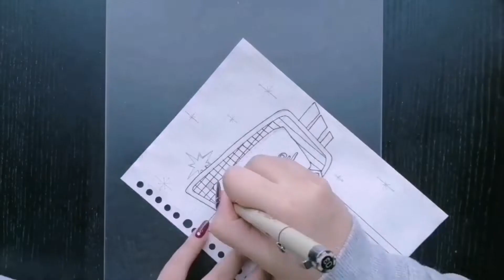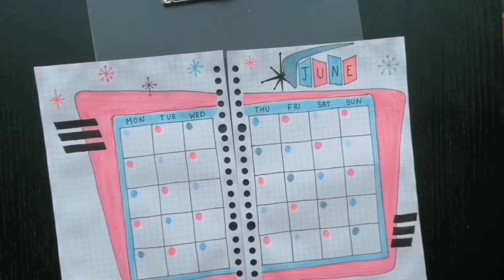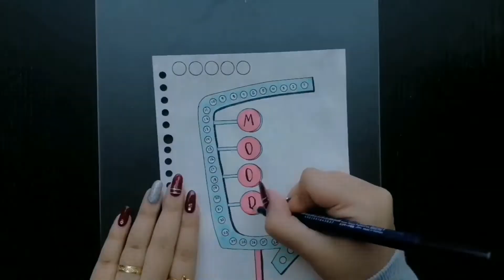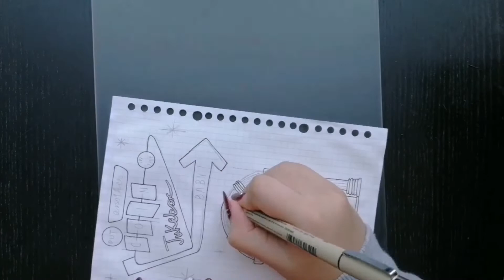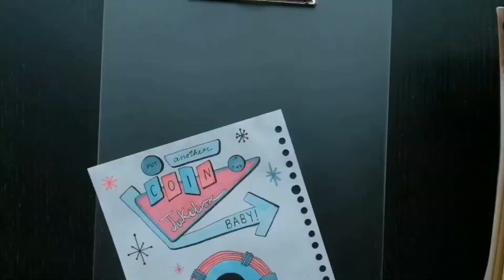Bullet Journal Setup | JUNE 2020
▻ Supplies:
MUJI A5 20 Ring Binder
MUJI A5 Grid Paper
MUJI Balanced Mechanical Pencil 0.5
Tombow Fudenosuke Hard Tip Brush Pen
Tombow Fudenosuke Soft Tip Brush Pen
Tombow Dual Brush Pen (#723)
Tombow Dual Brush Pen (#451)
Mildliner Brush Pen (Mild Blue Smoke)
Mildliner (Mild Blue Smoke)
Mildliner (Mild Coral Pink)
White Gelly Roll Pen
MUJI Plastic Eraser Hard Type Black (L)
MUJI Glue Tape (4mmX10mm)
Sakura Pigma Micron 0.3
Pentel Energel Liquid Gel Ink 0.5  (Black)

▻ Timestamps:
0:00 - Intro
0:05 - Month page
1:03 - Quote Page
1:22 - Monthly Calendar Layout
2:26 - Habit Tracker
3:38 - Mood Tracker
4:45 - Another Quote Page
5:58 - Monthly Playlist Spread
8:22 - Final Flip Through
8:29 - Outro

▻ Recreation of AmandaRachLee's August 2020 Bullet Journal.